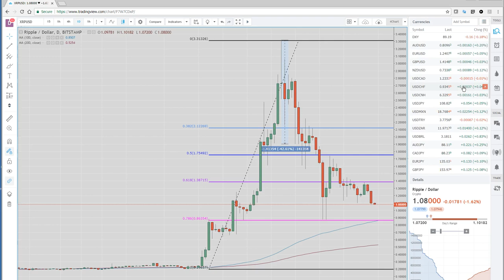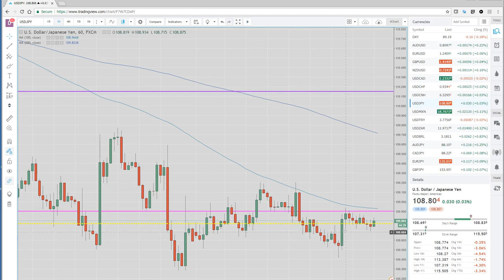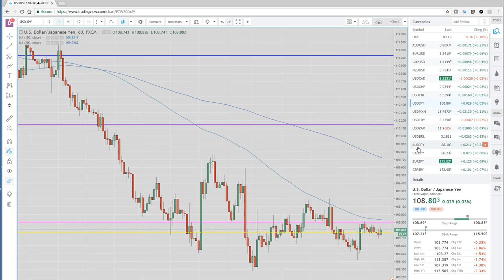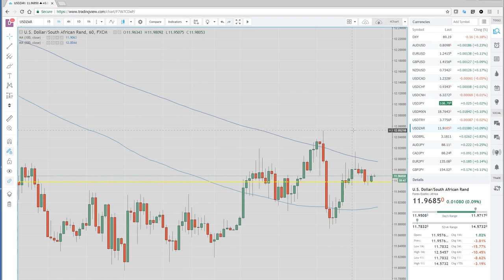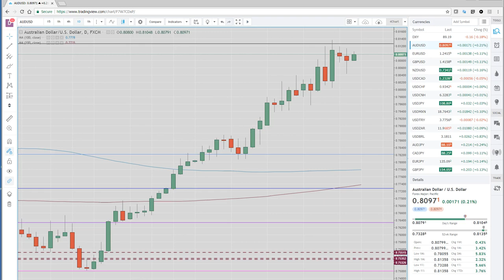31Jan18 Asia Opening Call & US Wrap - PrivateerFX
SPX & Bonds sell off
Crypto XRP ETH BTC
USDJPY

Correlation leading to selling carry trade is not working

Web: PrivateerFX.com

THIS WAS
31Jan18 Asia Opening Call & US Wrap - PrivateerFX